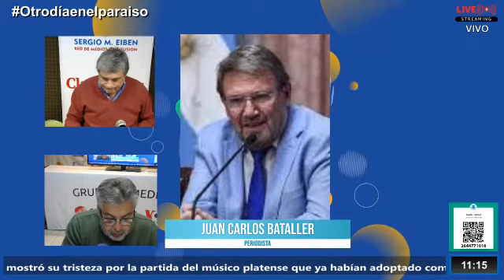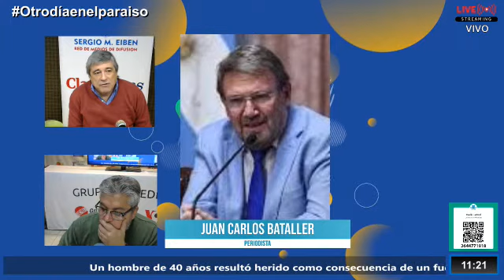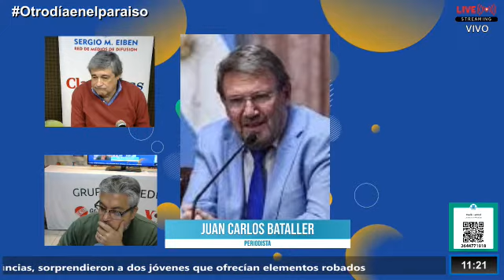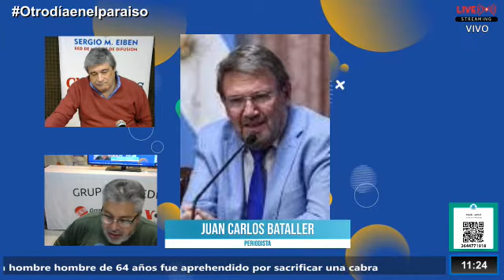Juan Carlos Bataller - Periodista (Día del Periodista)